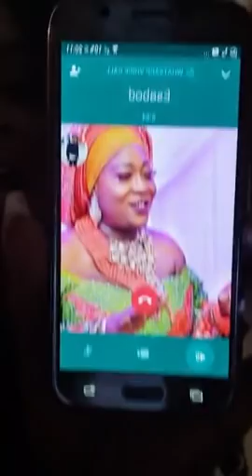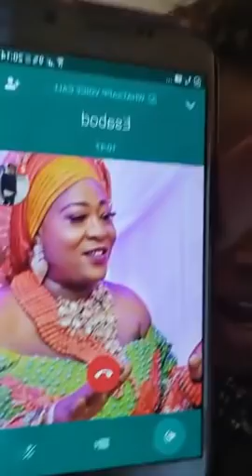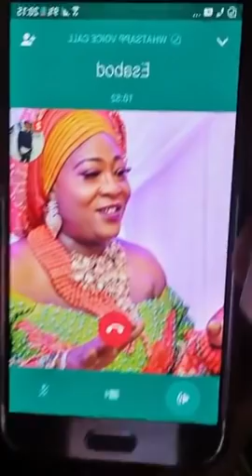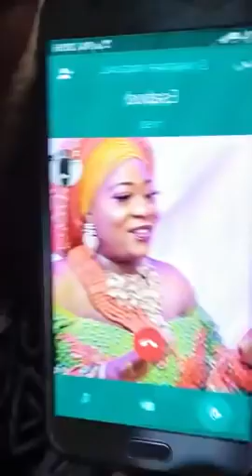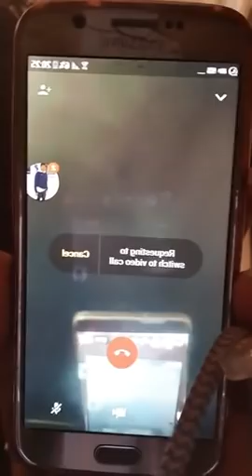Part 2, Esabod making fool of herself on the phone with Abike Jagaban..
Listen to Latest on Jagaban FM